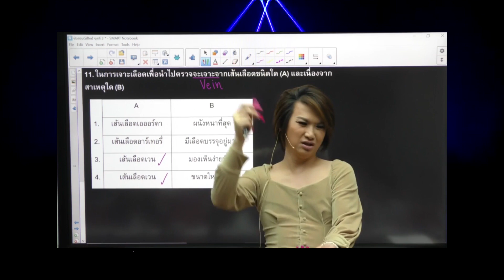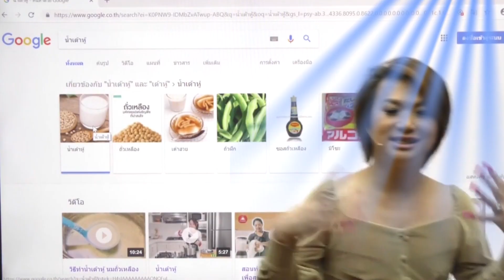" เจน-นุ่น-โบว์ + บิ๊ก "ซูปเปอร์วาเลนไทน์ ผ่อนคลายวันหยุด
ตามกระแสโซเชียลนิดนึงนะ